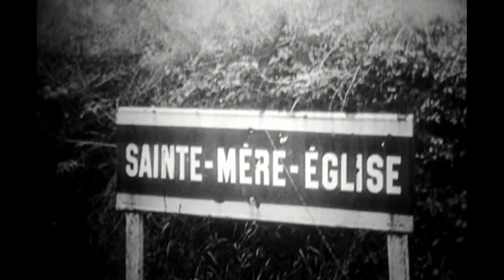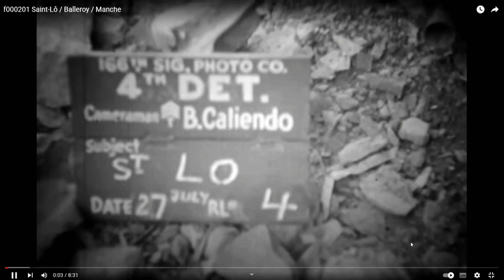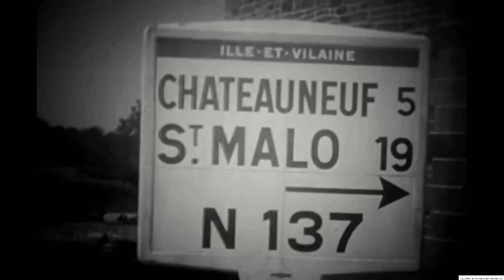Le débarquement en Normandie - Archives US ARMY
Yves GUINNEBAULT à trouvé des archives rares de l'US ARMY, sur les préparatifs et de débarquement des alliés pendant la seconde guerre mondiale.